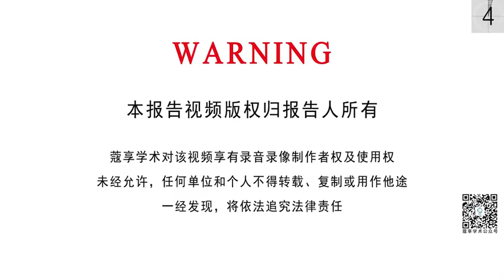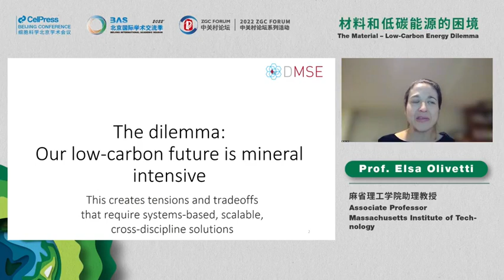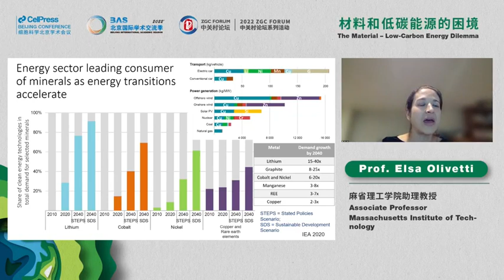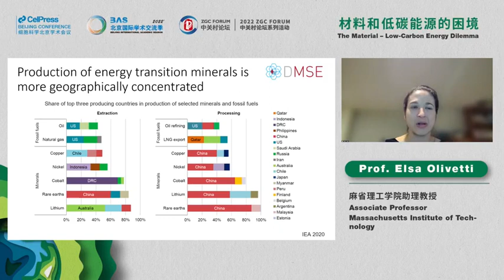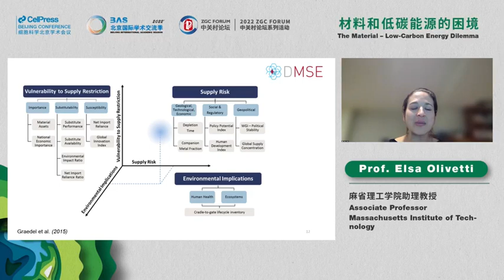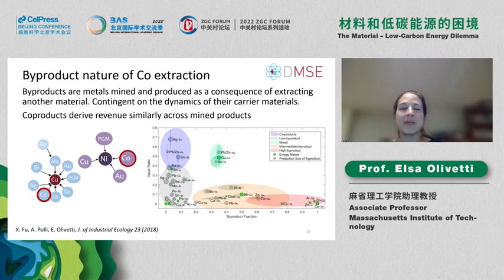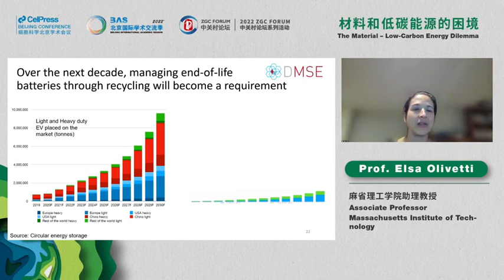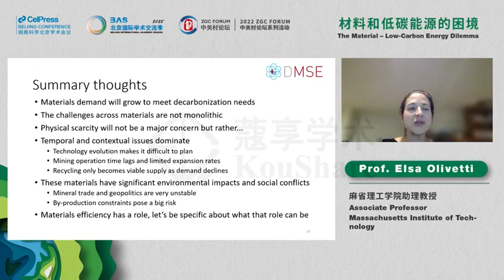The Material - Low-Carbon Energy Dilemma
Title：The Material - Low-Carbon Energy Dilemma
Time：March 29, 2022
Organizer：Cell Press细胞科学出版社、北京市科学技术委员会、中关村科技园区管理委员会